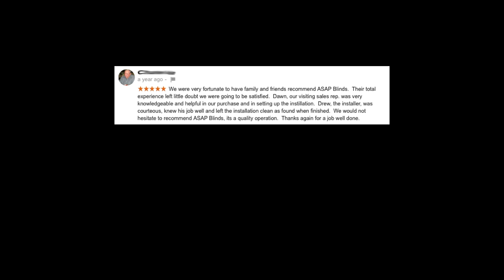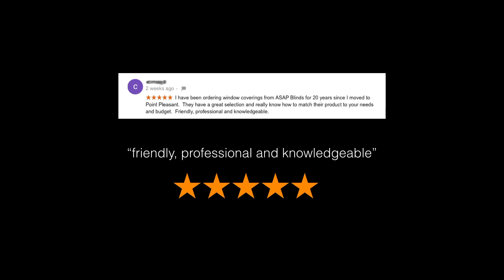ASAP Blinds Reviews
Here are some of the 5 Star Google reviews we've received for our dedication to providing you the best window treatment experience possible. Whether it's plantation shutters, home blinds, cellular/honeycomb shades, cafe shutters, curtains, or automated window coverings with remote control motorization, we're the one-stop shop for all your decorative window fashions needs in New Jersey!

"My wife and I purchased window treatments, a table runner, a cornice and installation from ASAP blinds. The quality of the products and the professionalism of the installation were top notch. We would certainly use them again."

"We purchased new blinds for our windows through ASAP. From the appointment to measure to the installation, they were professional, friendly, helpful and neat. I would not hesitate to recommend ASAP Blinds to my friends and I definitely would purchase from them again."

"We were very fortunate to have family and friends recommend ASAP Blinds. Their total experience left little doubt we were going to be satisfied. Dawn, our visiting sales rep. was very knowledgeable and helpful in our purchase and in setting up the instillation. Drew, the installer, was courteous, knew his job well and left the installation clean as found when finished. We would not hesitate to recommend ASAP Blinds, its a quality operation. Thanks again for a job well done."

"WOW!!! I love this company! Dawn and team measured and installed stunning plantation shutters on my window and sliding glass door...I can't stop looking at them! The whole team was a complete pleasure to work with and I'm saving up to have them do more rooms in my house!"

"Our family had used ASAP blinds in our first home years ago. Everything went so easily with no issues and the result was beyond my expectations. I made the mistake of using another company for our second home and regretted it from start to finish, never liking the results. We have recently used ASAP Blinds in our new home and once again they delivered. I would highly recommend them to anyone looking for knowledgable people that deliver exceptional results!"

"We had Plantation Shutters put in our living Room. Both the sales person (Dawn) and installer (Drew) were fantastic and professional. I would definitely recommend this company."

"Highly recommend ASAP Blinds in Manasquan. They are professional and knowledgeable. Their work, from start to finish, is top notch! I am in-love with my plantation shutters! Thank you for your amazing work!"

"I have been ordering window coverings from ASAP Blinds for 20 years since I moved to Point Pleasant. They have a great selection and really know how to match their product to your needs and budget. Friendly, professional and knowledgeable."

"Right from the start we felt comfortable that Rich was going to take care of us. Very knowledgeable and offered great tips. Not pushy. Their office staff are also very friendly and have a lot of samples to check out. The plantation shutters were installed yesterday by Drew. Terrific job and could not be happier. One of the windows needed a tricky cut and was handled expertly. Highly recommend ASAP Blinds"